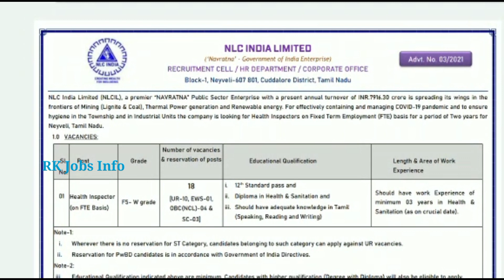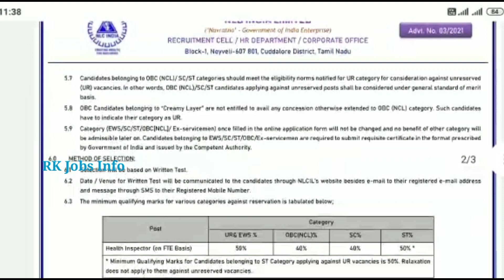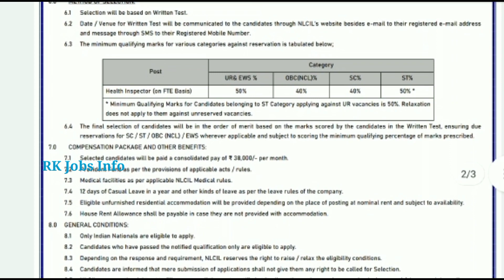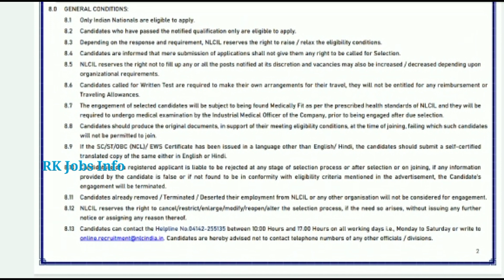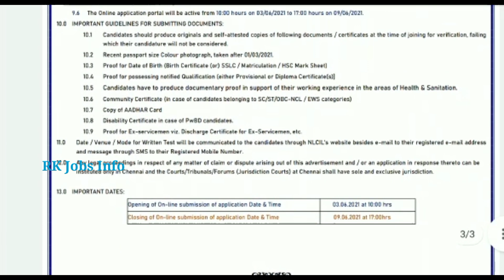Health Inspector Recruitment 2021 In Tamil | NLC India Limited Recruitment | RK Jobs Info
5,Income Tax Recruitment 2021 In Tamil | Income tax jobs | No fees No Exam | RK Jobs Info

16,Bank of Maharashtra Generalist officer Recruitment 2021 // Bank job 2021 //Bank manager Recruitment

17,Government Security printing press Jobs, Government jobs,

18,DSRVS Recruitment  2021, Block program supervisor jobs,Any degree,permanent job,